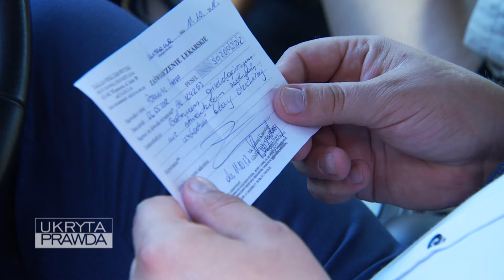Wystraszyła się klienta, dlatego uciekła z samochodu [Ukryta Prawda ODC. 1004]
Szesnastoletnia Agata od dwóch miesięcy spotyka się z Igorem, którego wychowuje samotna matka. W chorobie pomóc jej może tylko operacja. Termin oczekiwania na zabieg refundowany przez NFZ jest jednak bardzo długi. Syn Krystyny zastanawia się nad sprzedażą narkotyków w celu zebrania pieniędzy na leczenie. Agata wspólnie z koleżanką Dominiką wpada na pomysł sprzedania swojej cnoty. Chociaż dziewczyna marzyła o tym, by przeżyć swój pierwszy raz z ukochanym, wie, że tak może pomóc mamie Igora. Pierwszym chętnym okazuje się 50-letni Wiktor, który próbuje oszukać nastolatkę. Kolejnym kandydatem zostaje 30-letni Marcin. Gdy ma dojść do zbliżenia, Agata jest przerażona…